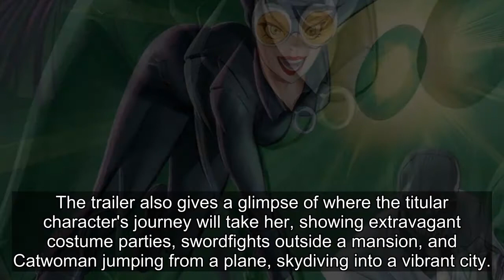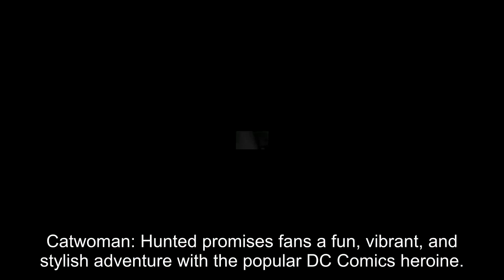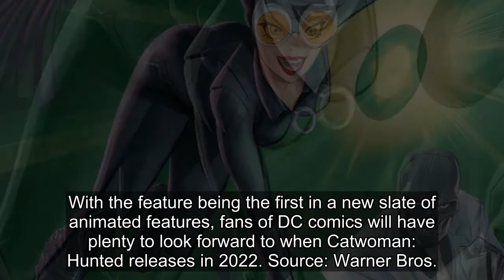Catwoman Teams Up With Batwoman In Hunted Animated Movie Trailer